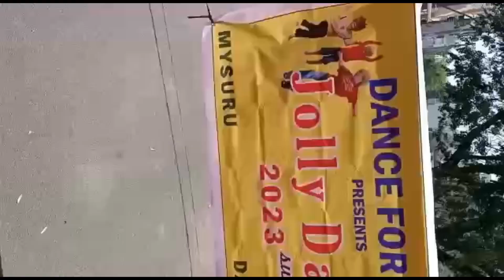ಚಿಣ್ಣರ ಸಂತೆ || Fun Fair Activity in Sammu's Summer Camp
|kannada vlog|

Musician: Xuxiao

Thankyou 🙏